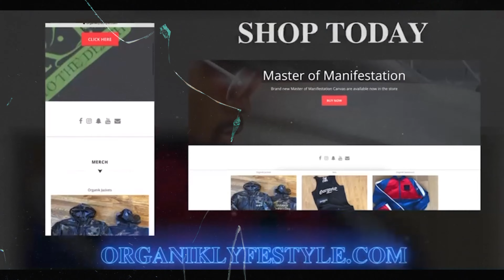BIG Decision about my cars!!! ￼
Reflectionz detail-

SNAPCAHT: : MR_organik